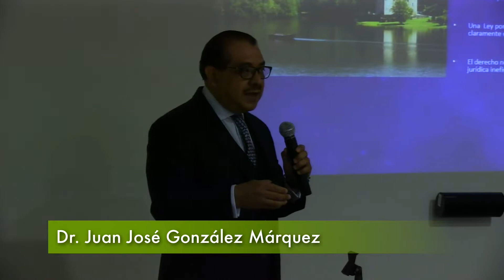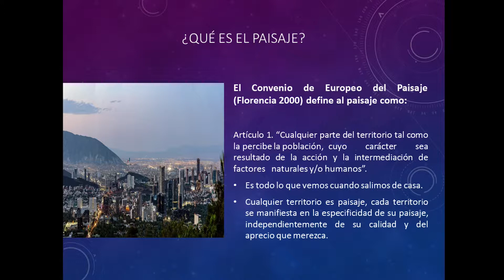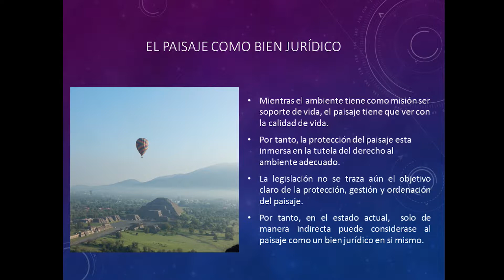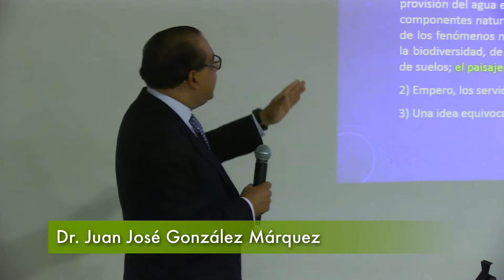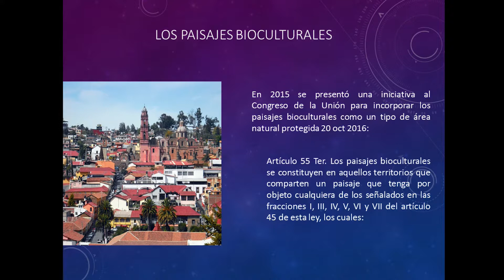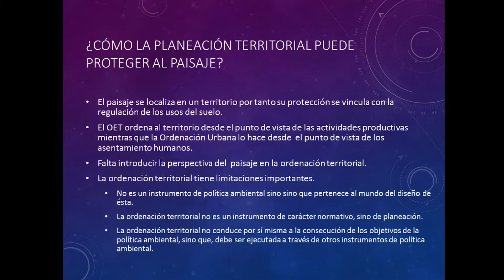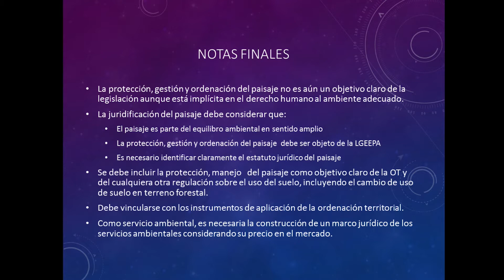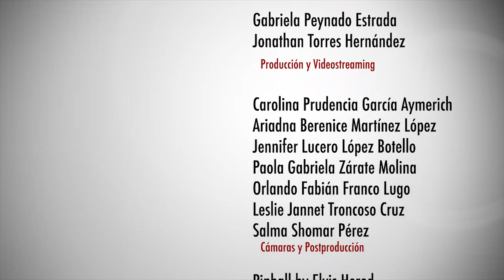El paisaje en el ordenamiento ecológico del territorio - Dr. Juan Jose González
Foro Internacional hacia la construcción de una ley del paisaje para México
29 de septiembre de 2017
Casa Rafael Galván UAM